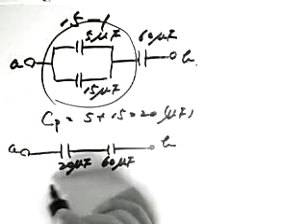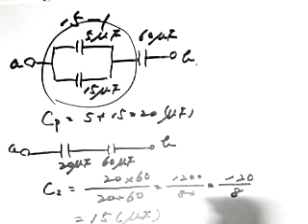第二級陸上特殊無線技士工学015-1